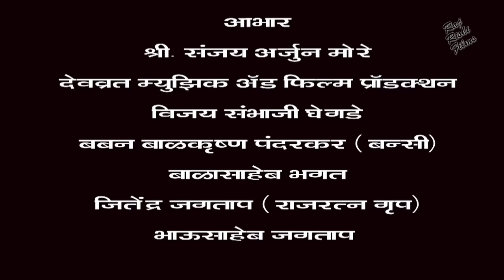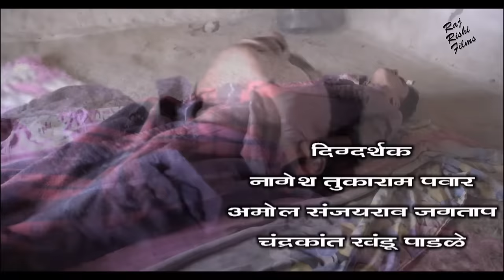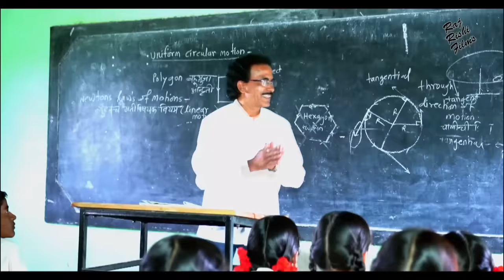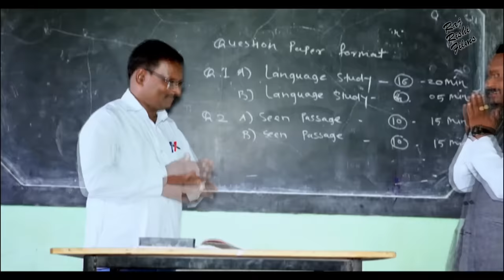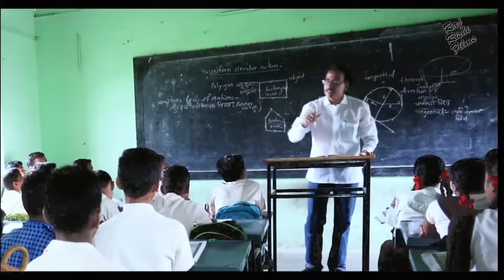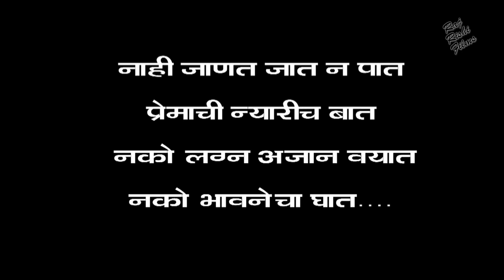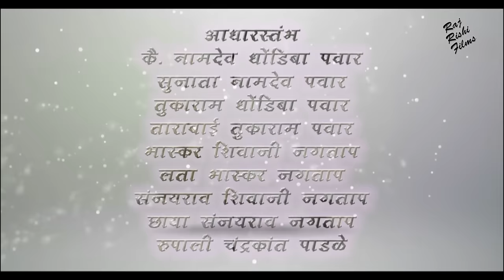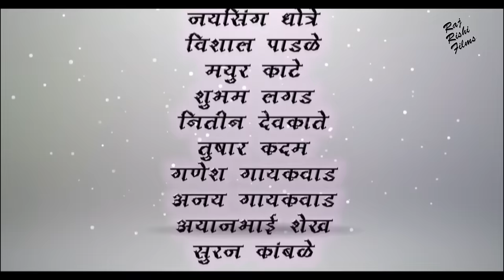CHIMYA चिम्या - Full Length Marathi Movie HD | Marathi Movies | Kumar Lokhande, Vaishnavi Kalkarni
Presenting Full Length Superhit Marathi Movie HD (Marathi Full Movie, Marathi Picture, Marathi Movies, Marathi Romantic Movie, Full Marathi HD Movie, मराठी मूवी, मराठी पिक्चर, मराठी सिनेमा) "CHIMYA चिम्या" Starring Kumar Lokhande, Milind More, Vaishnavi Kalkarni, Saurabh, Vaishnavi. Exclusively on Raj Rishi Films.

Credits
Directed by : Amol Jagtap, Nagesh Pawar, Chandrakant Padle
Starring Kumar Lokhande, Milind More, Vaishnavi Kalkarni, Saurabh, Vaishnavi